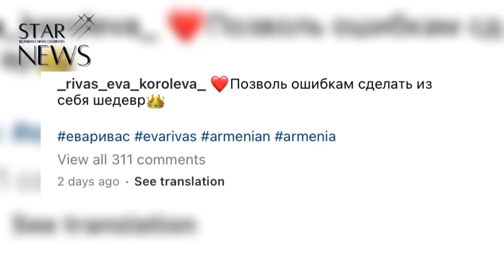Ծայրահեղ ծանր վիճակում է հայտնվել սիրված դերասանը. Շտապ օգնություն են կանչել. Աստղային օրվա ամփոփում